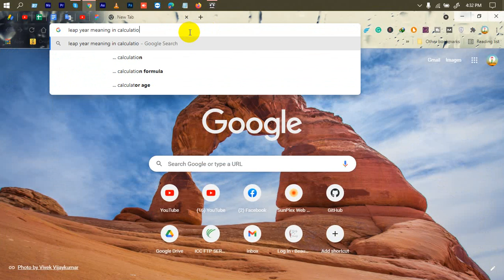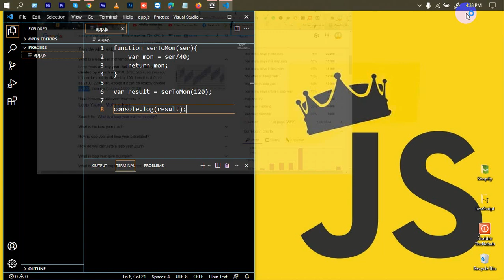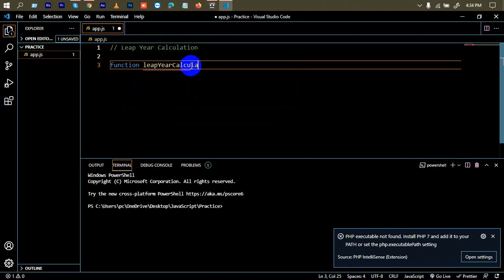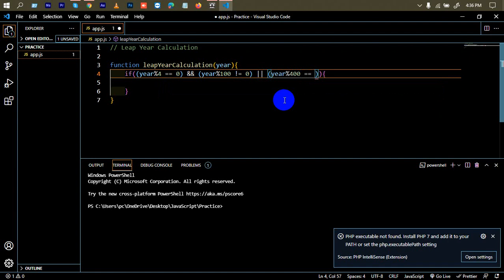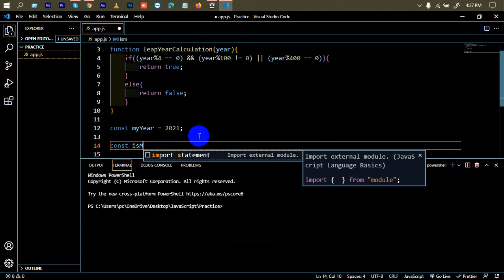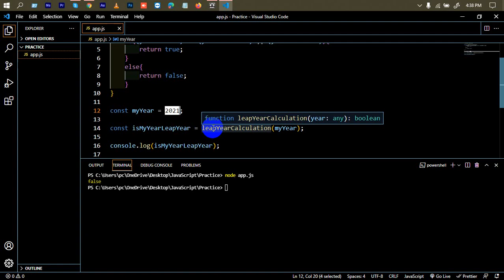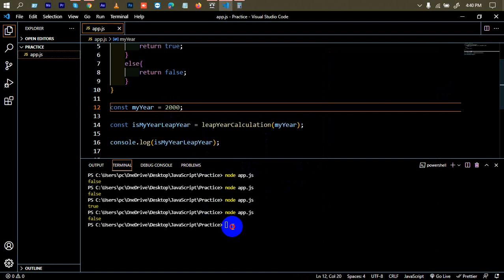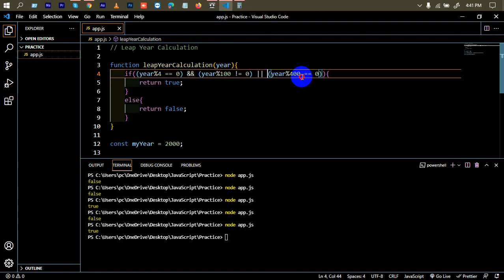Advanced JavaScript Tutorial | Part-35 | Leap Year Calculation in JavaScript | Web IT LTD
In Advanced JavaScript Tutorial Series Part-35, Leap Year Calculation in JavaScript is another part of Web IT LTD.

web design.

Relaed Keyword: leap year calculation, javascript Bangla, javascript Bangla tutorial, javascript course free, web design, web design and development, how to learn web design, learning web design, web design tutorial, web design course, জাভাস্ক্রিপট বাংলা টিউটোরিয়াল, javacript, javascript tutorial point, javascript tutorial youtube, advanced javascript tutorial, javascript examples.

***  WARNING ***